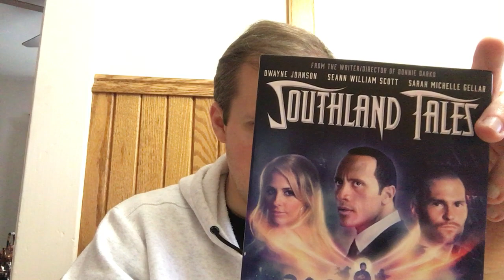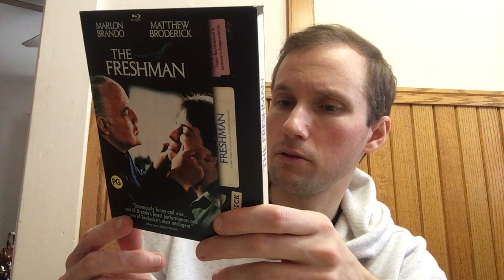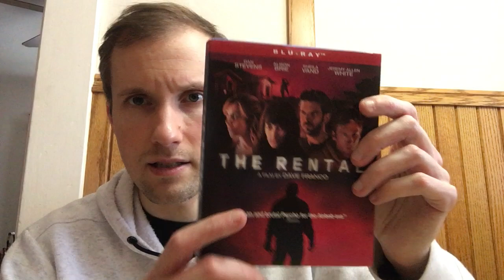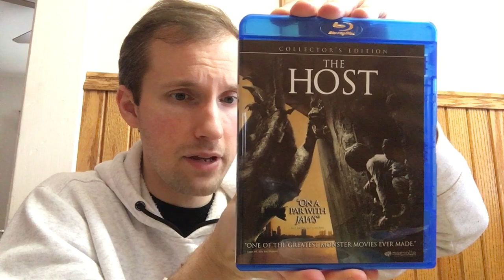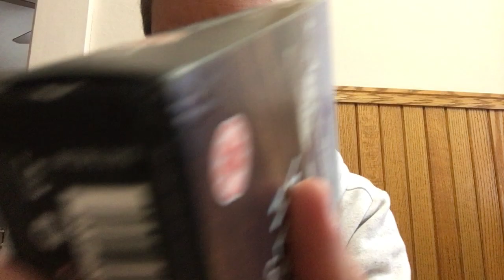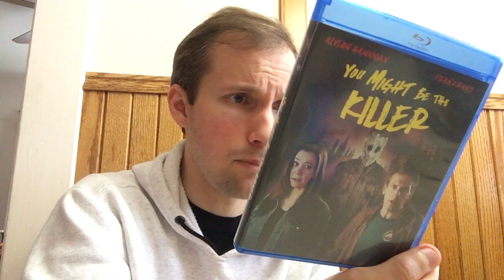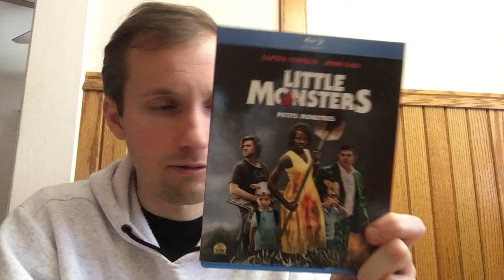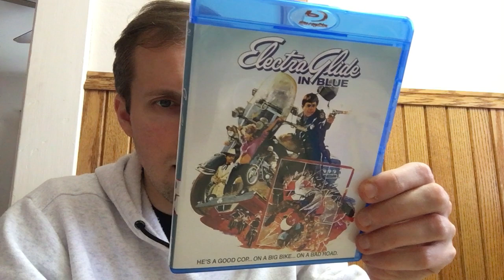Blu-ray DVD Haul Update 2/19/21: Hamilton Book, B2G1 Sales, new Arrow Video release